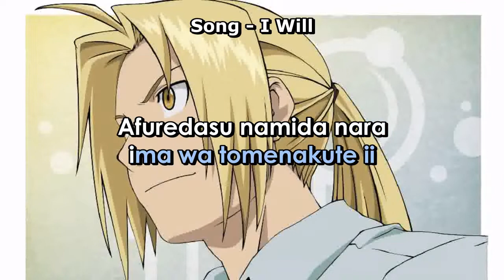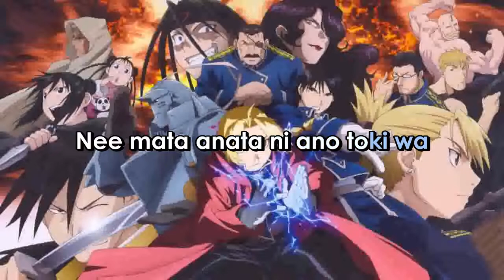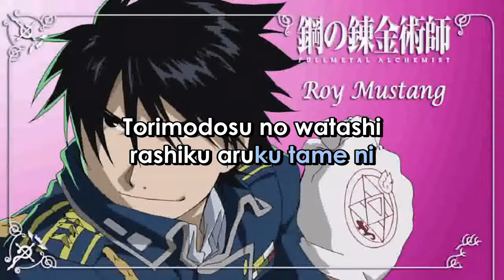Full Metal Alchemist I WILL Romanji Version (Sing-A-Long) Lyrics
ARTIST:   SOWELU
SONG:    I  WILL